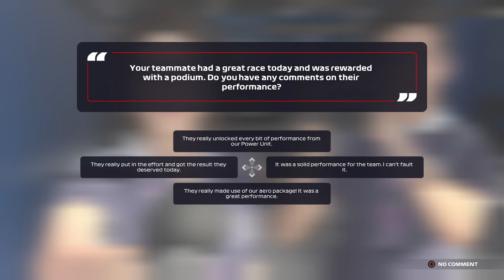First Start at Barcelona | BrakeGamer Plays F1 2021 Driver Career Mode Episode #16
Today we continue our journey in F1 2021 let's see how this goes!!!